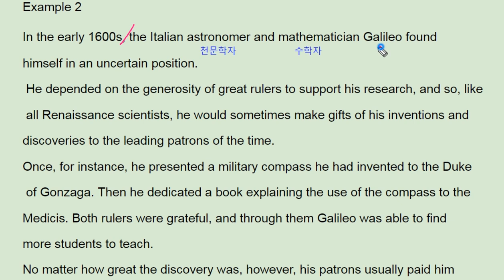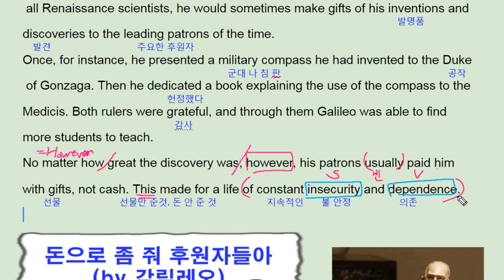수능 길잡이 영어독해 유형편 11강 example 2 - 번개콩 Galileo